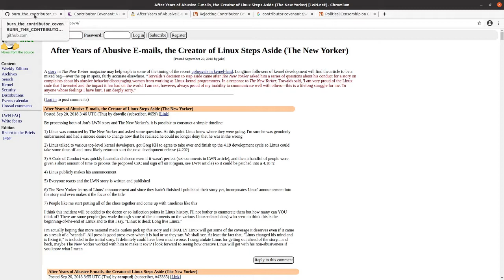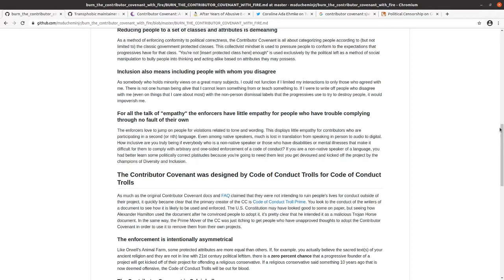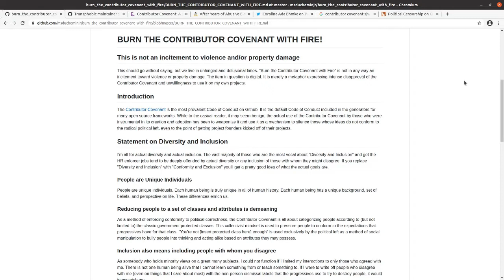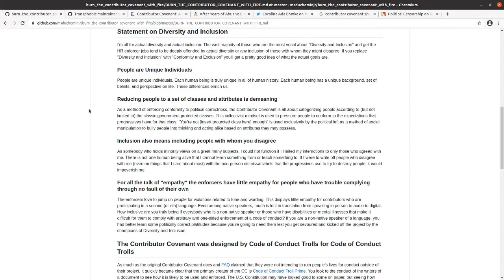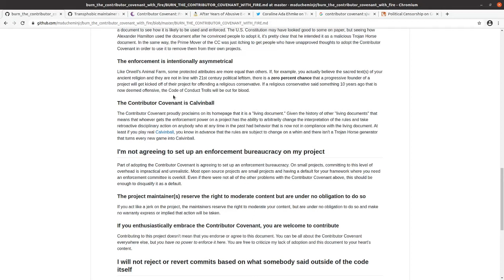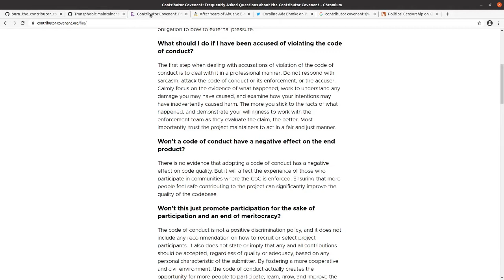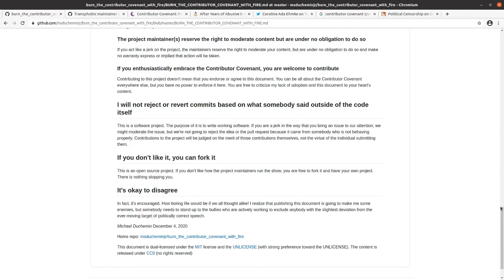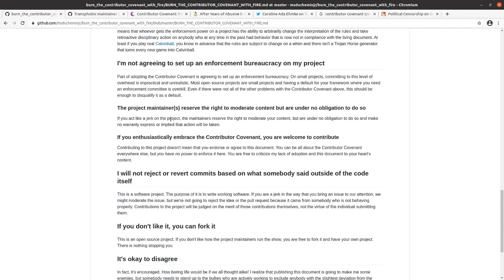Burn the Contributor Covenant with Fire!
First they came for the bro-grammers, but I didn't speak up because I wasn't a bro-grammer

Then they came for the abrasive European computer geniuses, but I didn't speak up because I wasn't an abrasive European computer genius.

Then they came for the non-native English speakers who were not able to easily assimilate into western political correctness, but I didn't speak up because I wasn't a non-native English speaker who wasn't able to easily assimilate into western political correctness.

Then they came for me, but there was nobody left to speak up.  In this video, Mike shares his rationale for not using the Contributor Covenant in his projects, pointing out several problems with the Contributor Covenant and its real-life implementations.
He does this while walking through the contents of his BURN THE CONTRIBUTOR COVENANT WITH FIRE! repo on Github. This video is CC0 - No rights reserved. (YouTube doesn't allow this option when publishing.) All code is released under the UNLICENSE.  Stateless Code denies the concept of "intellectual property". Copying is not stealing.